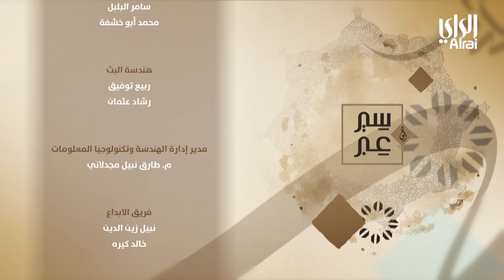سير وعبر | الحلقة الرابعة عشر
إعداد وتقديم : د. خالد شجاع العتيبي

برنامج ديني من تقديم الدكتور خالد شجاع العتيبي الأستاذ المساعد بكلية التربية الأساسية قسم الدراسات الإسلامية وإمام وخطيب بوزارة الأوقاف والشؤون الإسلامية. يتناول البرنامج في حلقاته قصصا عدة ذكرت في السنة النبوية  يحاول من خلالها مقدم البرنامج الوصول إلى الفوائد والحكم والمواعظ والعبر التي تتعلق بالقصة المذكورة في كل حلفة على مدار شهر رمضان الكريم وذلك بهدف للوصول إلى مجتمع صالح ونافع.